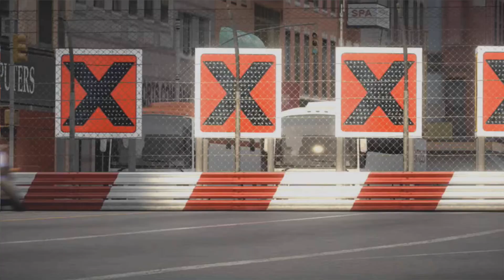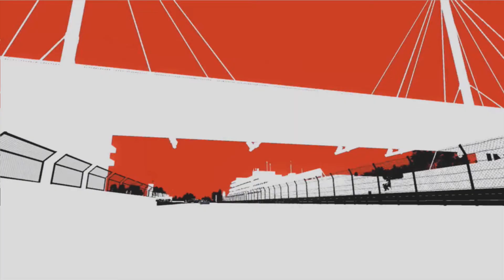Project Gotham Racing 4 Intro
Titel: Project Gotham Racing 4
Developer: Bizarre Creations
Publisher: Microsoft Game Studios
Konsole: Xbox 360
Veröffentlichung: 12 October 2007